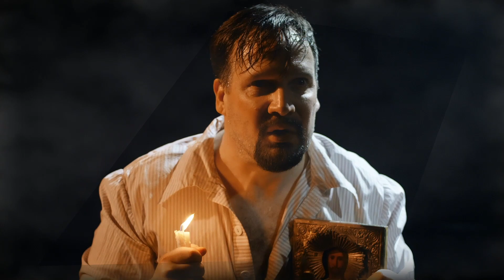Tampereen Teatteri – Saatana saapuu Moskovaan